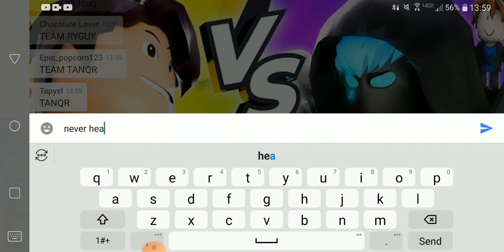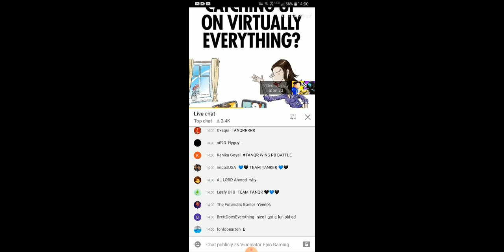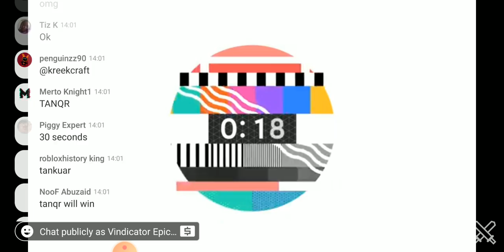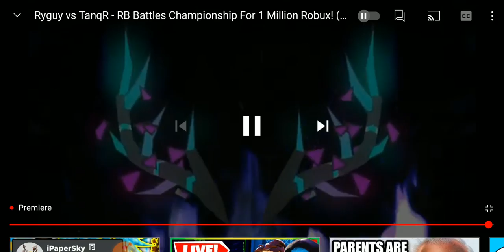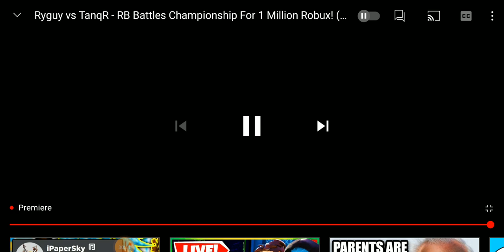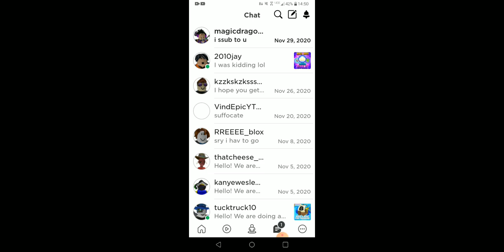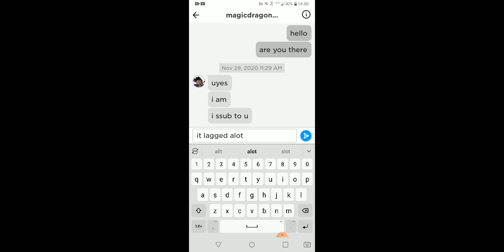ROBLOX RB Battles 2020 Semifinals (TanqR vs RyGuy)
This is for people who didn't get the chance to see the RB Battle.